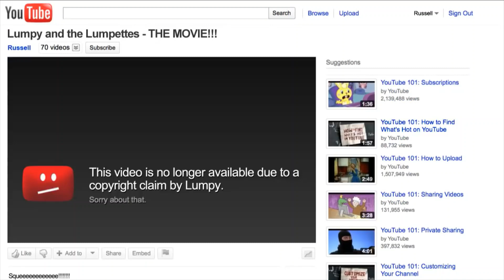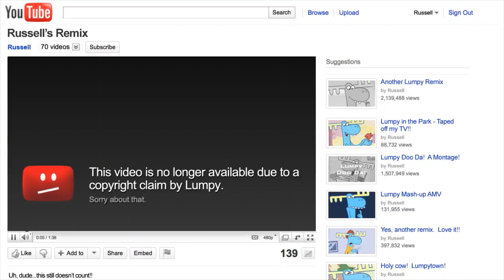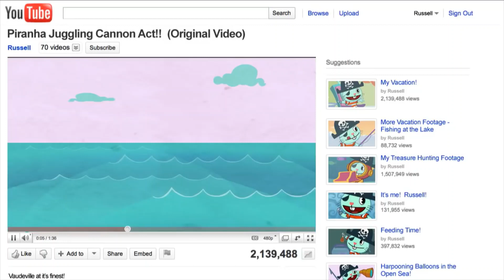Raddix Madden's Face Reveal Video (Uploaded by Cameron Diaz)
Cameron Diaz's daughter Raddix's appearance has fans in disbelief in rare family photos. The actress shares her daughter with boyfriend Benji Madden.